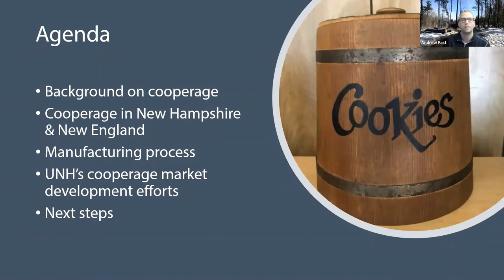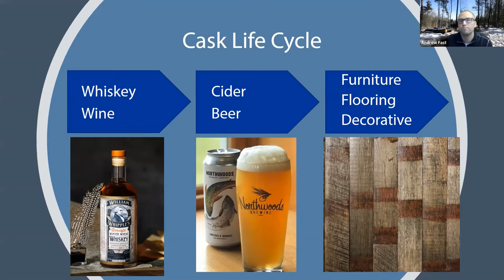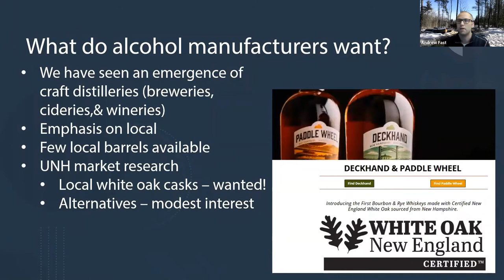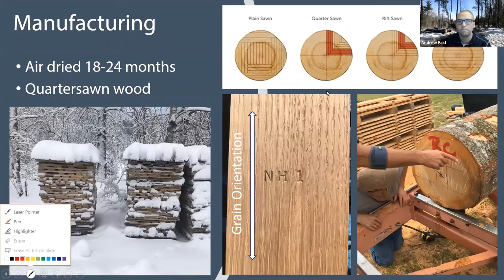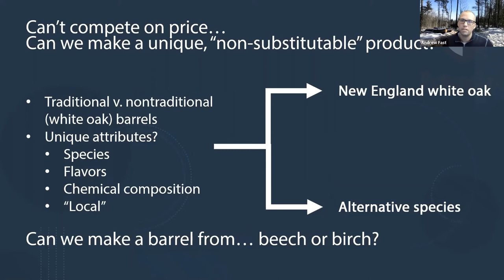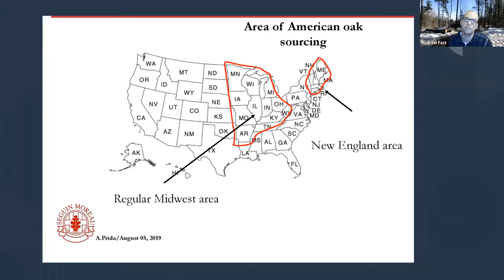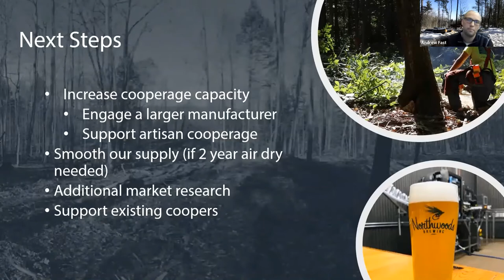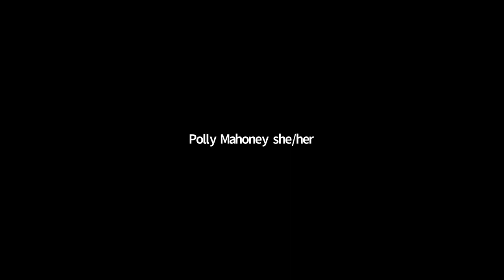Reviving the American Cooperage Industry in New England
On February 24, 2021, Cook Memorial Library hosted Andy Fast, UNH Cooperative Extension State Specialist for the forest industry, for a talk about his efforts to revive cask making in New England using native white oak trees.